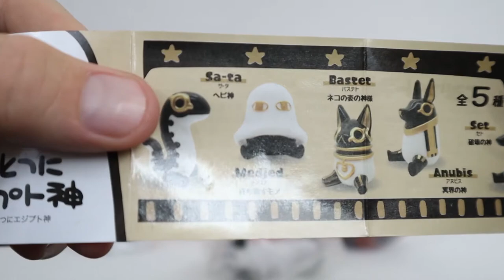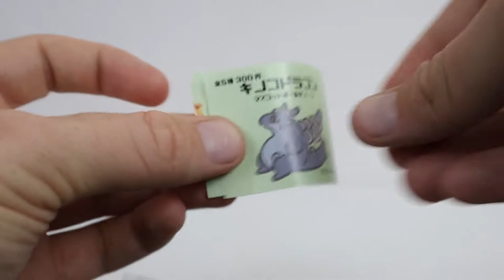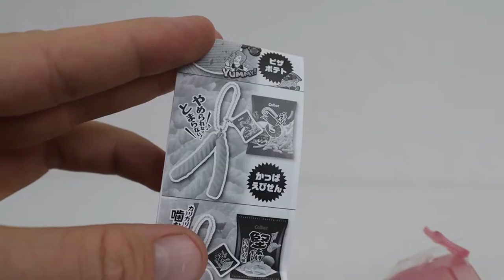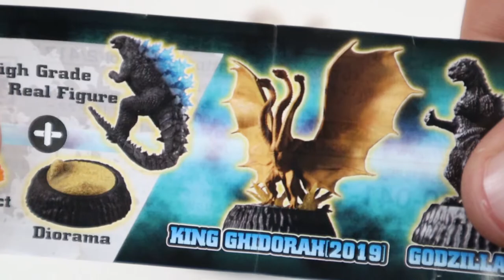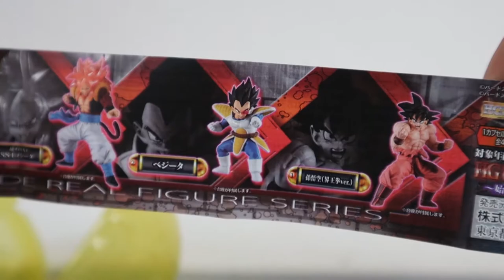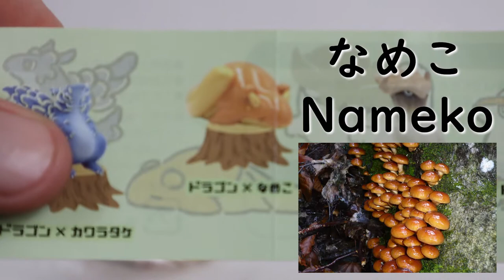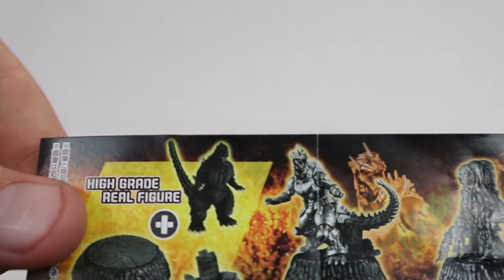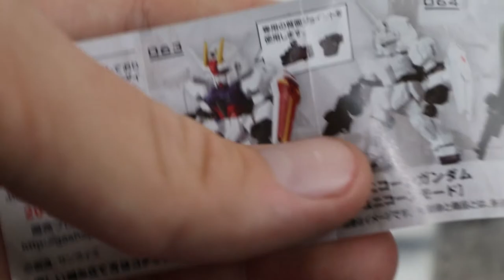Gachapon Party - Opening 10+ RANDOM Japanese Gacha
Gashapon or Gachapon- whatever you call them are AWESOME little figures, keychains and other bits of fanservice you can get almost ANYWHERE in Japan! These machines are here and there and EVERYWHERE! I love these things so much that I had a friend send me a ton of random ones from all over Tokyo! So let's crack these balls open and see what cool stuff we got!